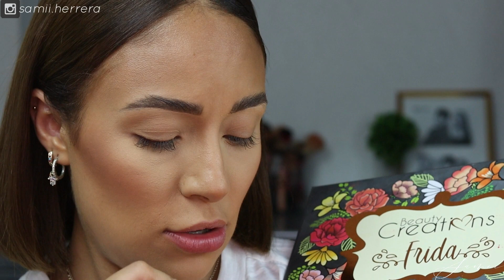DIY PESTAÑAS DE COLOR | HAZ TUS PROPIAS PESTAÑAS DE COLOR!!